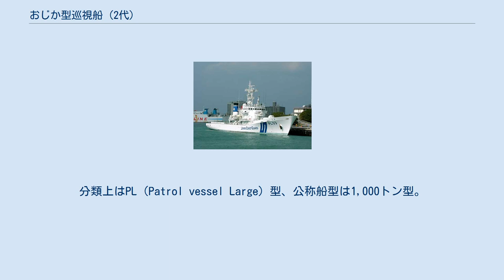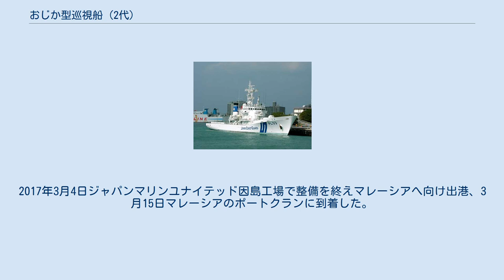おじか型巡視船 (2代)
おじか型巡視船（おじかがたじゅんしせん、英語: Ojika-class patrol vessel）は、海上保安庁の巡視船の船級。
分類上はPL（Patrol vessel Large）型、公称船型は1,000トン型。
 ネームシップが配置替えに伴って改名したことから、2000年以降はえりも型とも称される。
 設計面では、昭和62年度計画で建造された「のじま」（1997年以降は「おき」と改名）の発展型となっている。
「のじま」では船首楼甲板よりも1層高めて船尾甲板上に架するかたちとなっていたヘリコプター甲板は、強度甲板と面一とされた。
また「のじま」ではベル 212までとされていたが、本型では、より大型のシュペルピューマ・ヘリコプターの運用にも対応した。
減揺装置としてフィンスタビライザーを備えるのは「のじま」と同様である。
 またその直前の煙突も、「のじま」では船体中央に1本設けられていたが、本型では左右2本に分離し、そのあいだには、水中カメラ装備のROV格納庫など潜水作業機材の準備室や消火用放水銃を設けている。
 主機関としては新潟鐵工所8MG32CLXディーゼルエンジン（単機出力3,500馬力 / 回転数600 rpm）2基を搭載した。
推進器は可変ピッチ・プロペラ、またバウスラスターも備えている。
 兵装としては、ネームシップでは「のじま」と同様に、船橋構造物直前に機側操作のJM61-M 20mm多銃身機銃を備えていた。
また2番船以降では、船首甲板にエリコン90口径35mm機銃の単装砲塔も装備している。
 搭載艇も、「のじま」と同様、煙突両舷のミランダ式ダビットに高速警備救難艇および潜水支援艇を搭載する。
ネームシップでは、これに加えてヘリコプター甲板下の船尾に5.5メートル型高速警備救難艇のウェルドックを備えていた。
これは荒天下でも高速警備救難艇の運用を可能にする新型揚降装置として期待されていたが、実際には、肝心の荒れた海面での運用に難があるなど運用実績は芳しくなく、2番船以降は救難資材倉庫となった。
以降、2番船「くだか」のみ３号艇（PL03－M3）として複合艇が搭載されている。
（PL08が「もとぶ」時代はダビットに複合艇を搭載していた） 行動不能に陥った大型タンカーなどの曳航を想定し、陸岸曳引力30トンという曳航能力が付与された。
またその後、1995年の阪神・淡路大震災、1997年のナホトカ号重油流出事故などを契機に、災害や海難に対応して機材の充実が図られた。
「はかた」を皮切りに、外洋でも使用可能なフラモ・トランスレック250型油回収装置の運用能力が順次に付与された。
また全船が潜水士7名乗船している救難強化巡視船に指定されている。
 配備は7隻で終了した。
これは度重なる不審船事件や尖閣諸島領土問題の発生を受けて、高速高機能大型巡視船及びはてるま型巡視船等の、いわゆる「警備型」巡視船の配備に移行したことによるものである。
 5番船の「くりこま」は2011年東北地方太平洋沖地震で発生した大津波により一時座礁したため、函館どつく室蘭製作所で亀裂の入った船底や破損したプロペラ等の修理が行われた。
2011年12月に復帰した後は津波による行方不明者の捜索にあたっている。
 1番船の「えりも」は同番号・同船名のくにがみ型巡視船就役に伴い2017年1月24日に解役となったが、マレーシアの海上警備能力強化を支援するため、本船と「おき」を2017年中にマレーシア海上法令執行庁に供与する事となった。
2017年3月4日ジャパンマリンユナイテッド因島工場で整備を終えマレーシアへ向け出港、3月15日マレーシアのポートクランに到着した。
新船名は「ペカン」 (KM Pekan 9203) となった。